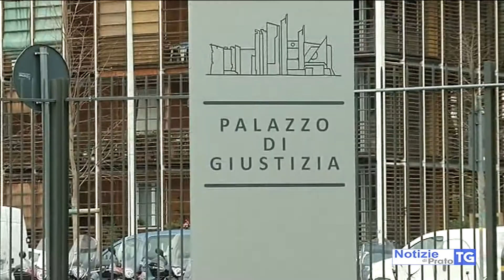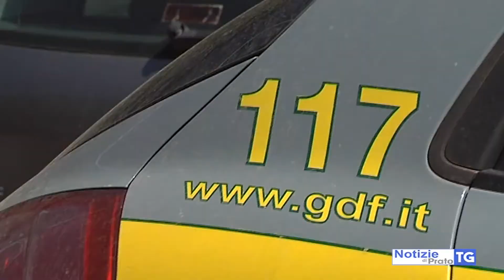2020-07-20 PRATO - FRODE FISCALE CARBURANTE, FINANZA IN DITTA PRATESE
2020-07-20 PRATO - FRODE FISCALE CARBURANTE, FINANZA IN DITTA PRATESE